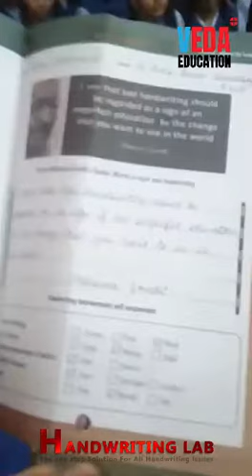St. Anns Public School Students Feedback #6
Veda Handwriting Lab Students Feedback